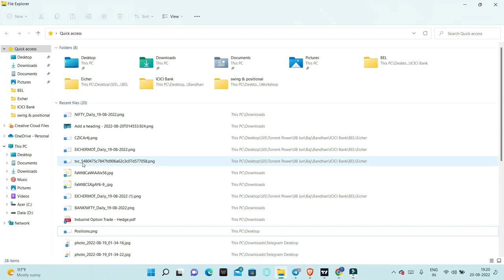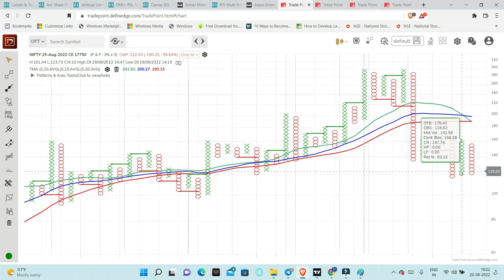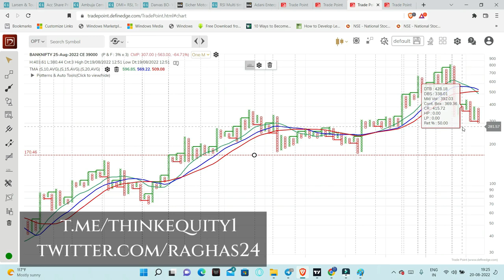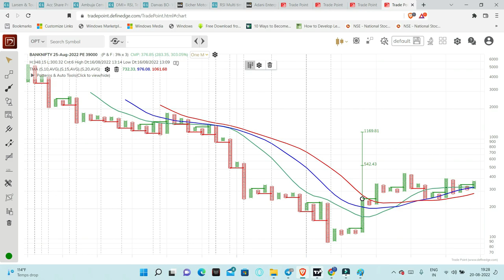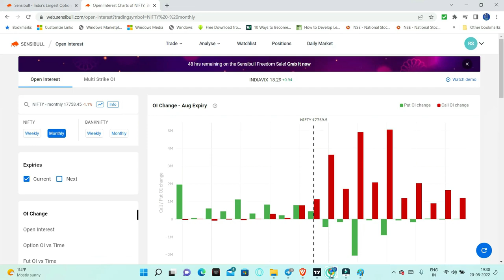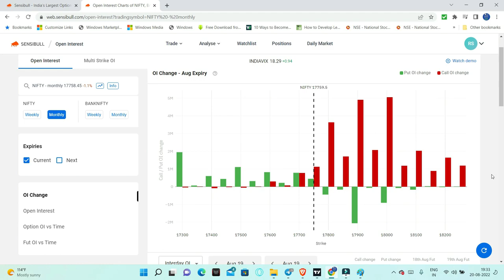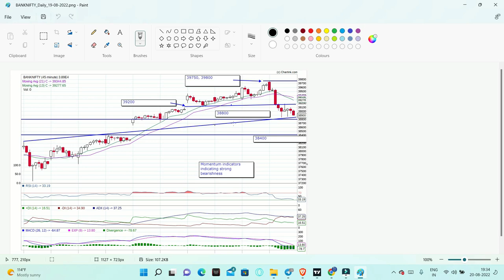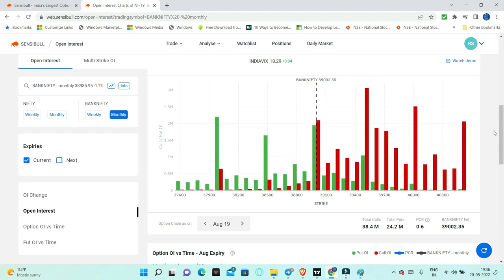Nifty Analysis | Bank Nifty Option Strategies | Option Charts | Strong Stocks| Trade for 22 August